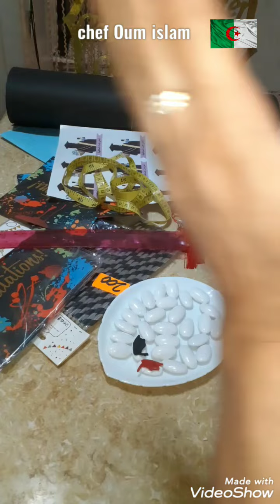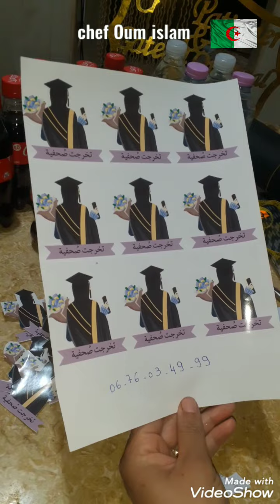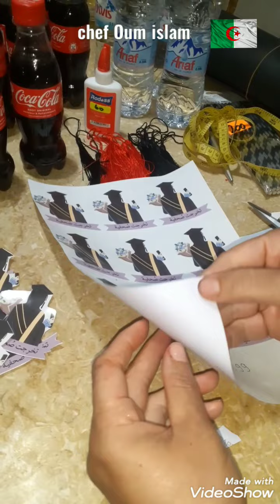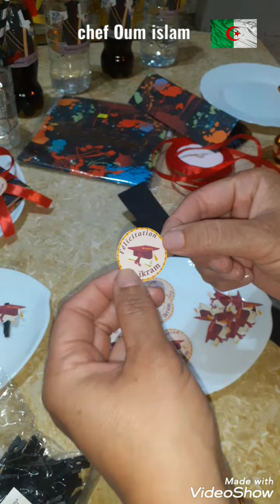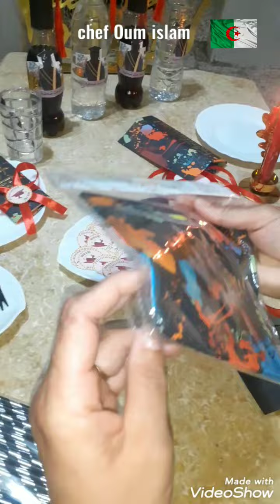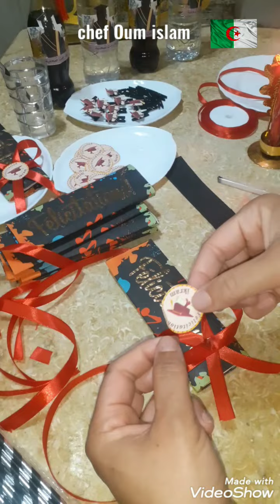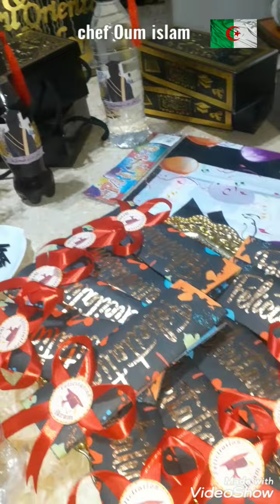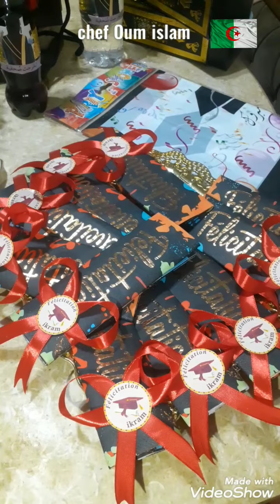شاركتكم بعض التدابير تحضيرات لتخرج ابنتي اكرام وتعتبر كمشروع لكم لبنات🇩🇿❤